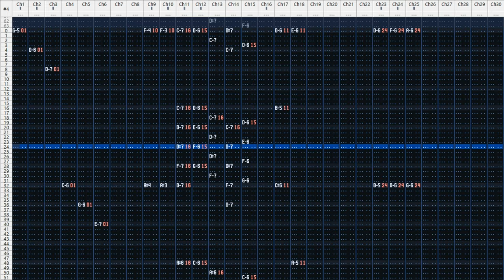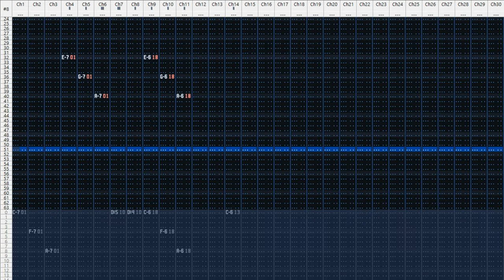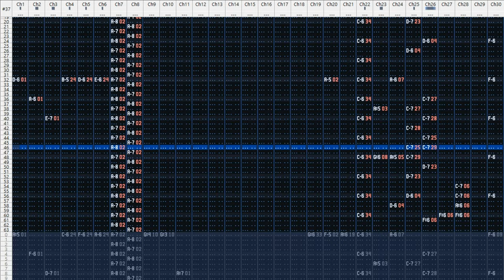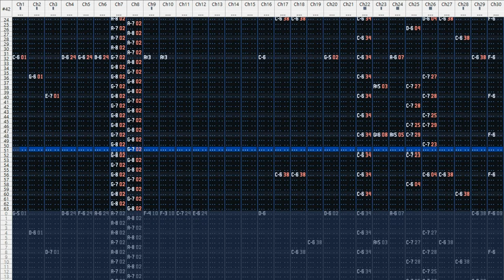OpenMPT - Untouched by Jogeir Liljedahl - "Monastery of La Rabida" by Vangelis (Cover)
Untouched by Jogeir Liljedahl - "Monastery of La Rabida" by Vangelis (Cover)
Channels:  30
Format: FastTracker 2 - XM
3D Surround Sound for Headphones